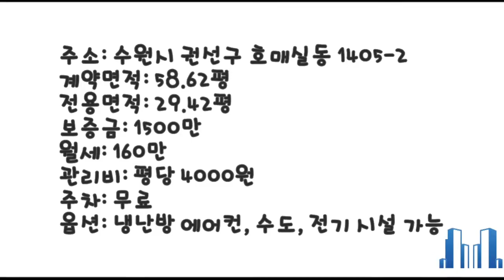[C001]🌟1500/160🌟 호매실동 신축 지식산업센터! 양창형 넓은 사무실, !!!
( 더 자세한 사항은 블로그를 통해 만나보실 수 있습니다.)

■ 건물소개

▷주소: 경기도 수원시 권선구 호매실로90번길 24
▷중개대상물 종류:  공장 외 2 (지식산업센터))
▷거래형태: 임대
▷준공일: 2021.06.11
▷방향:  북서향 (창문방향)
▷총층수: 지상6층 / 지하 2층
▷주차: 무료 /  총 163대  /사무실 바로 앞에 주차할 수 있는 드라이브 인 Drive In 시스템,
▷승강기: 총  6대

■ 물건정보

▷해당층: 3층
▷면적: 전용면적 (  97.24㎡)
             공급면적 (  193.03㎡)

▷입주가능일: 즉시입주 가능

■ 가격정보

보증금 : 1500만원
월세 : 160만원(부가세 별도)
관리비: 평당 4천원(공급면적당) / 공과금 별도.

■ 교통정보
▷신속한 교통 네트워크 반경 2~3km내 고색역,오목천역,1호선 수원역
▷호매실 IC 3분거리, 호매실 IC 를 통해 서울 판교 광명 인천 등 진출 용이
▷호매실역(2023년 착공) 강남까지 40분대 연결

▷ 지식산업센터,상가,사무실,오피스텔 전문 (주)베스트부동산중개법인입니다.
▷ 100% 현장답사/실매물 원칙이며 허위매물은 올리지 않습니다.
▷ 현재 보시는 매물 외에 다양한 매물을 보유하고 있으니 부담없이 편하게 전화주세요.
친절하게 상담해 드리겠습니다.
▷ MBC 및 각종언론사 부동산 자문

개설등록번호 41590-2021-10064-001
화성점 : 화성시 효행로 414번길 8
수원점 : 수원시 권선구 호매실로90번길 27
손해배상 공제보험 2억 가입업소
대표자: 박재천